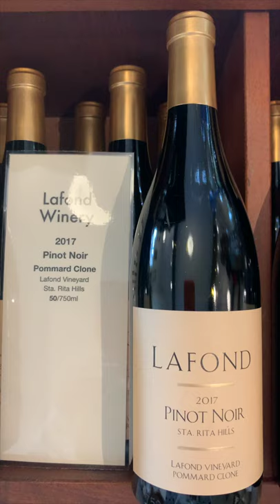Lafond Winery & Vineyards, Buellton, California - 60 Sec Tour - Award Winning Wines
Lafond Winery and Vineyards is located in the rolling Sta. Rita Hills of Buellton, California. Lafond’s vineyards are some of the earlier vineyards planted in Santa Barbara County after prohibition.

Lafond is recognized for their award winning Chardonnays, Pinot Noir and Syrahs made exclusively from grapes grown in the Sta. Rita Hills Appalachian.

The vineyards at Lafond also provide grapes for its older sister winery, Santa Barbara Winery.